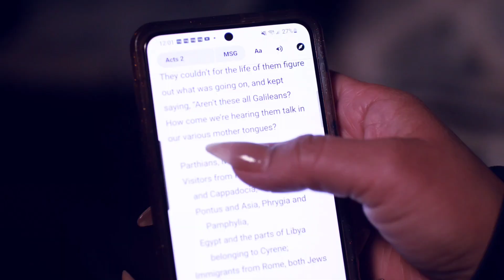RBT 724 - Growing pains of Ministry